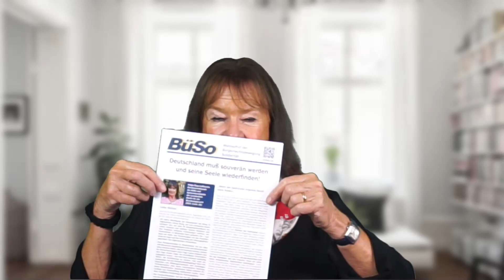Afghanistan-Abzug stellt Ende einer Ära dar: Jetzt die Zukunft gestalten!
Wie geht es weiter, wenn die NATO hastig all ihre Kräfte aus Afghanistan abzieht? Was sagt das über den Zustand des "atlantischen Verteidigungsbündnisses" aus? Und wie reagieren Russland und China?

Weiterführende Links:

Der neueste Artikel auf BüSo(vom 01.09.21):
Kernenergie: warum ist China so viel klüger als wir?

Wahlaufruf von Helga Zepp-LaRouche:
Deutschland muß souverän werden und seine Seele wiederfinden!

Internationale Konferenz vom 21. August 2021: "Jetzt dringender als zuvor: In Afghanistan bietet sich die Chance für eine neue Epoche der Menschheit"

Die BüSo kandidiert für die Bundestagswahl und für die Berliner Abgeordnetenhauswahl

Zeitmarken:
00:00-04:09 Gewalt führt nur zu mehr Gewalt
04:09-09:27 Wir haben den Plan, Afghanistan zu entwickeln.
09:27-14:44 Die USA muss die Geopolitik beenden!
14:44-19:07 Zentralbanken erpressen China und Russland
19:07-25:44 Was versteht der Westen von Kultur?
25:44-29:16 Bundestagswahl: Deutschlands Rolle in der Welt
29:16-29:54 Ihre Pflicht, mit uns Deutschland aufzubauen

Werden Sie mit uns aktiv! Kontaktieren Sie uns unter:
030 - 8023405